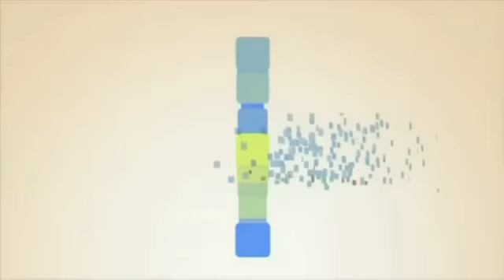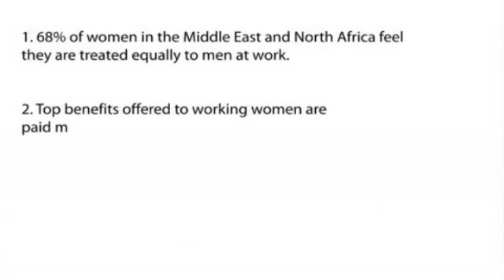Bayt.com Career Tips: Women in the Workplace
The conditions for women at work have considerably improved since the past decade. However, there are certain topics that women would need to discuss more openly in the workplace. These include salaries, bonus/benefits, promotion at work, work-family balance etc. Dina Tawfik from Bayt.com gives you some tips on how to go about those tricky conversations.